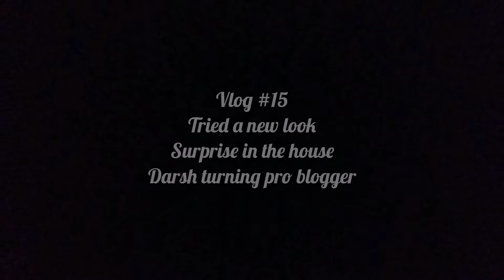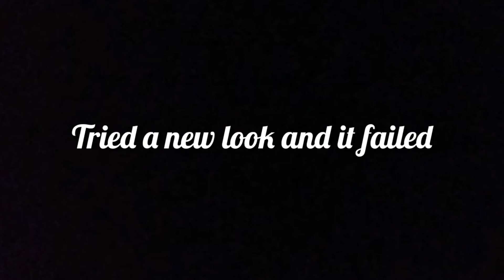Vlog#15 Tried a new look/ Surprise in the house/ Darsh turning pro blogger